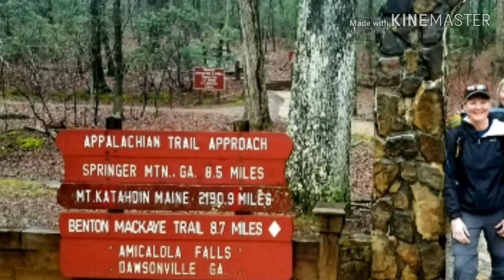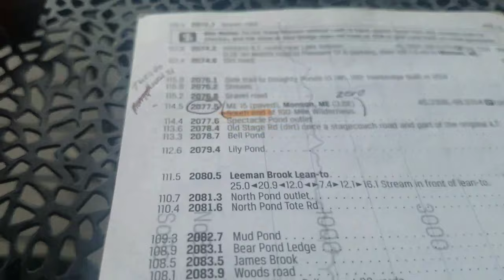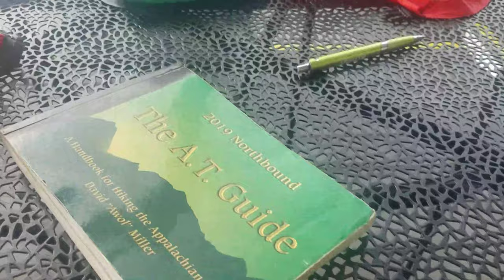The Beginning of the End of our 2019 Thru Hike. Episode 48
114.5 miles to go.